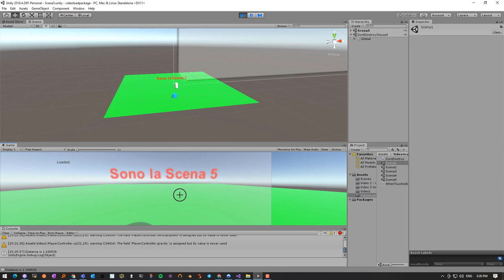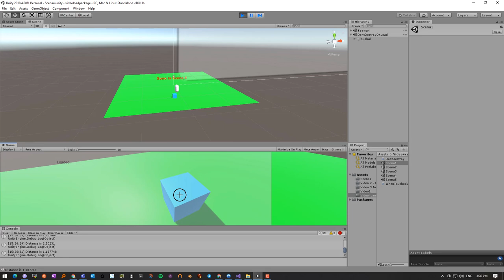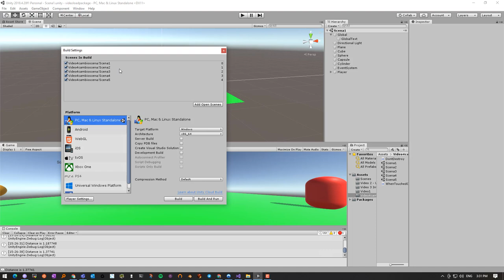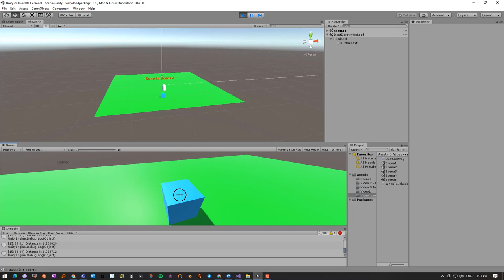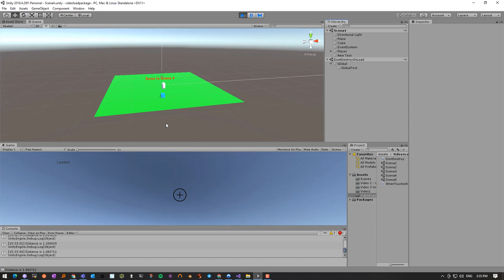Unity 2021 Cambio di scene e persistenza di oggetti fra le scene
Ricordate che il secondo script quando associato ad un oggetto richiede che inseriate il nome della scena a cui si deve andare scrivendola direttamente nel campo scene dell'editor